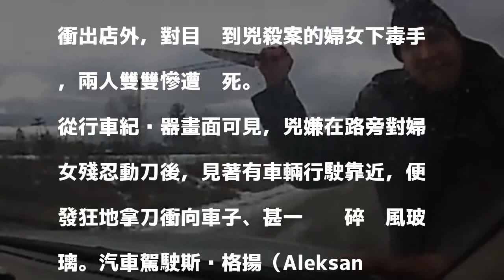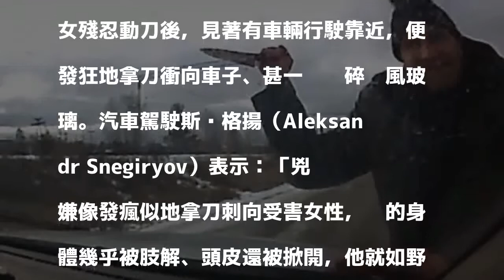行車紀錄器曝光！目擊殺人掀頭皮 路過駕駛也遭殃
〔即時新聞／綜合報導〕俄羅斯烏拉爾斯市（Urals）小鎮卡多夫卡（Kedrovka）上週六發生恐怖殺人案，一名年約40歲、患有精神疾病的男子當街持刀狠狠砍死兩名女子，殘忍過程恰被一名開車經過的駕駛目擊、行車紀錄器也將其捕捉下來；男子見到車輛駛來甚持刀上前作勢攻擊。

發表評論評論如下。